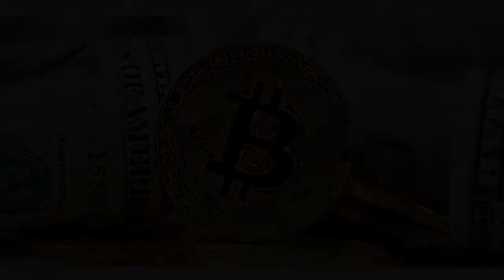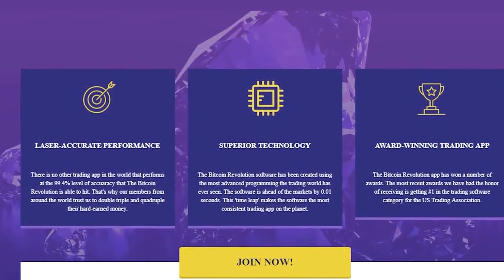bitcoin revolution app south africa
Bitcoin Revolution - Bitcoin Is Making People Rich
The Bitcoin Revolution is a group reserved exclusively to people who jumped on the insane returns that Bitcoin offers and have quietly amassed a fortune in doing so. Our members enjoy retreats around the world every month while they make money on their laptop with just a few minutes of work every day.
AWARD-WINNING TRADING APP. The Bitcoin Revolution app has won a number of awards. The most recent awards we have had the honor of receiving is getting #1 in the trading software category for the US Trading Association.
Surprisingly, I used to be an investor on Wall Street. And I’ve never seen anything like this in my 10 year tenure at the company. My colleagues all thought I was crazy when I quit the firm to invest with the Bitcoin Revolution software full-time. $38,459 in profits later, all of my colleagues are now BEGGING me to let them in. Ernest I. Orem, UT
How much does the software cost? Members of The Bitcoin Revolution get a copy of our proprietart software free of charge. To become a member, simply fill out the form on this page.
The best part though is that you do not need to work hard to earn profits using Bitcoin Revolution. Since this award-winning app can be set to automated mode, it will find trading opportunities in the markets and it will then trade automatically based on the set parameters.
The end result was Bitcoin Revolution – a powerful, intuitive and automated cryptocurrency trading software.
Quality Brokers – We have partnered with only top quality, reliable and professional brokers to ensure that you are always able to trade within a safe and secure trading environment. We have hand selected brokers that provide an all-inclusive trading environment that includes an intuitive trading platform, a wealth of educational resources, powerful trading tools and quality customer service. To top it off, our Bitcoin Revolution software operates seamlessly with our preferred brokers.
Customer Support – We are always here for you and you are able to contact our customer support team with ease.
Here's a look at what Bitcoin is all about and how it is generated.
What is Bitcoin? Let's begin by analyzing the core concept behind Bitcoin. In general, Bitcoin is a P2P (peer-to-peer) technology that is designed to be decentralized (i.e. no banks/central figures). The technology is aimed at releasing bitcoins and managing transactions on the network. It's important to note Bitcoin is open-source and is set up by the public. This means no one has direct ownership over Bitcoin and it's a complete community solution.
With the mining process, anyone is able to get in, but there is a set limit on how many bitcoins are produced throughout the year. To make sure the rate is maintained, the mining process is made harder as the demand ramps up. This means more energy has to be used to get a certain amount of bitcoin.
Miners have to look into the costs associated with running a mining setup while looking into how many bitcoins are generated per dollar spent.
The very essence of this technology is established around the idea of a worldwide ledger that is able to detect fraudulent activity.